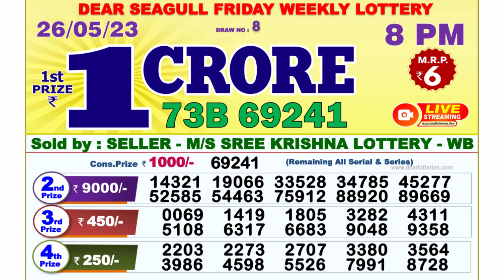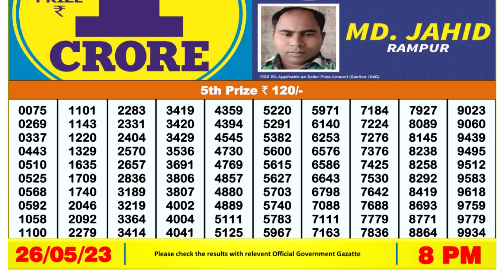🔴Dear Lottery Sambad Live 8pm today 26.05.23 Nagaland State Lottery Result